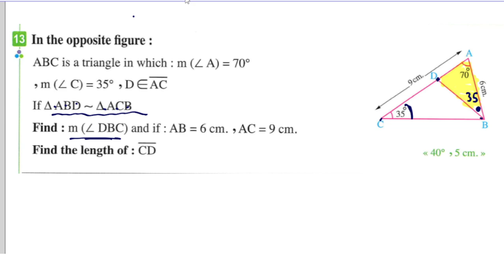Similarity🔴Unit 5 : Lesson 1🔴Prep 2🔴 Geometry🔴Math شرح منهج ماث الثانى الاعدادى